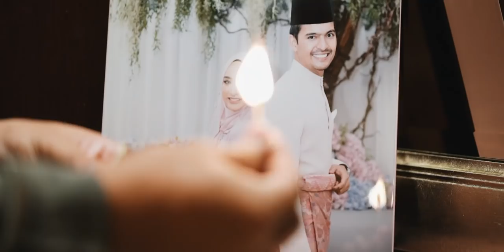Dr Puteri Julia Nabilah & Dr Dziya Faqhran Solemnization (Nikah) 2018